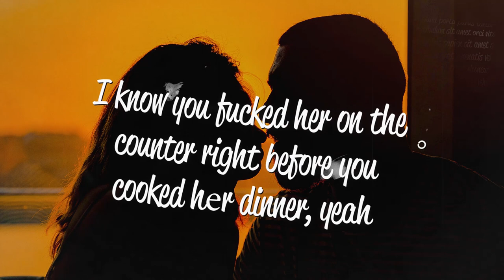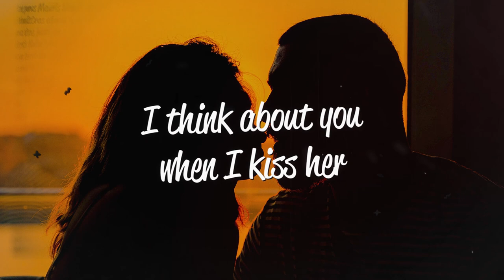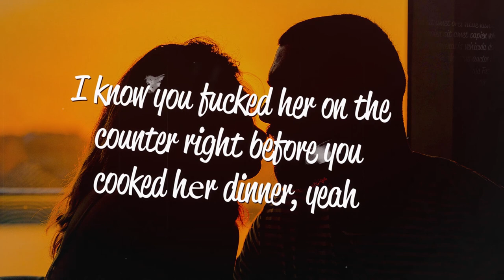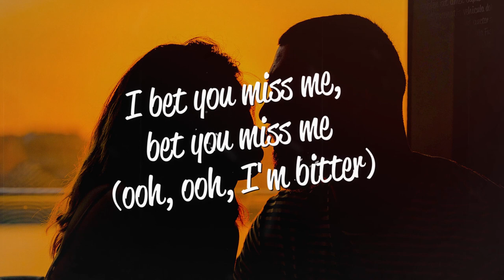FLETCHER, Kito - Bitter (Lyrics) ft. Trevor Daniel